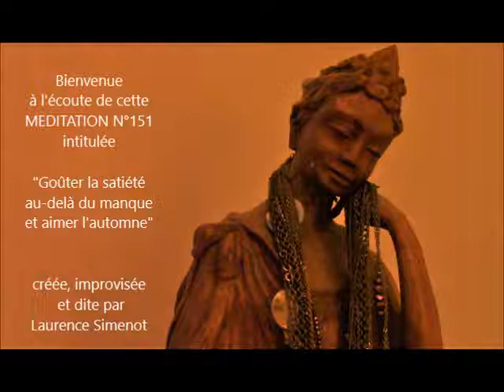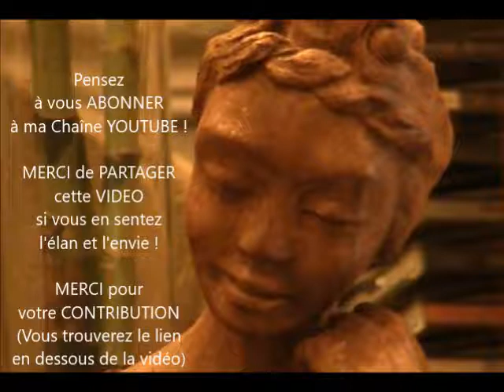Méditation "Goûter la satiété au-delà du manque"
Dans cette méditation, ce voyage intérieur intitulé "Goûter la satiété au-delà du manque et aimer l'automne", différents thèmes :
Respirer la satiété. Laisser ses détacher ce qui a fait son temps. Se rassasier d'énergies subtiles. Accueillir l'énergie aimante de l'automne. Aimer chaque saison de la vie. Retrouver le rire et la créativité de l'enfant en soi. Créer le bodyguard intérieur bienveillant et aidant.

IMPERATIF : Ne pas écouter cet audio en voiture/en conduisant/en vous déplaçant d'un point à un autre.
La POSTURE à adopter : Rester assis ou allongé. Fermez vos yeux ou gardez-les ouverts à votre guise. Mettez une musique en fond sonore si vous en sentez l'élan et l'envie et laissez-vous guider par ma voix.

Merci pour votre CONTRIBUTION si vous en sentez l'élan et l'envie qui me SOUTIENDRA VRAIMENT pour continuer de VOUS OFFRIR de nouvelles VIDEOS

Et retrouvez le JEU DE L'ENTRAIDE (Ed.Trédaniel) que j'ai cocréé avec M.Kucharz. Un jeu de communication et de développement personnel à jouer à plusieurs ou à utiliser en solo

VIDEO : Voix, Texte improvisé , images, bruits d'eau : L. SIMENOT